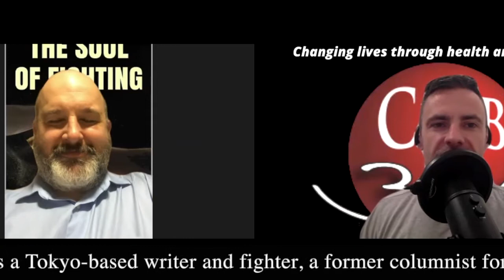TOKYO LIVING PODCAST EPISODE #31: MARTIAL ARTS WRITER KEITH VARGO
Keith Vargo is a Tokyo-based writer and fighter, a former columnist for Black Belt magazine, and author of "The Soul of Fighting" and "Philosophy of Fighting". On this episode Keith and sam discuss the Japanese martial arts scene of the last 3 decades.

Click on the link below or search "Tokyo Living" on itunes, spotify, youtube or your favourite podcatcher!